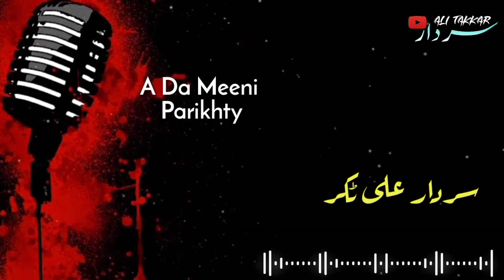Sardar Ali Takkar Pashto | A Da Meeni Parikhty | Pashto Ghazal | Ghani Kalam | سردار علی ٹکر